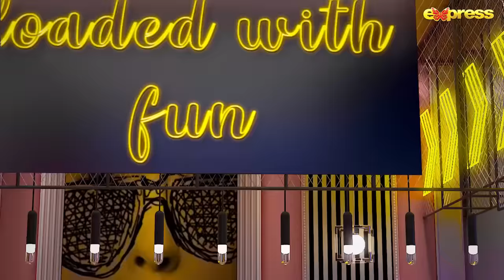The Talk Talk Show | Amar Khan | Hassan Choudary | 9th July 2023 | Express TV